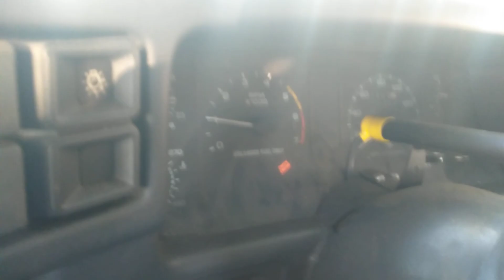Brought her Back to Life, Supercharger Vortech foxbody.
lost spark at msd adapter plug between coil while driving. found it on the wiggle test. ( new parts)
iac, maf ,spark plugs, msd distributor pro billit,
new msd digital 6al. new tank, aeromotive 340 stealth in tank pump and new filter.
need to add more fuel and run car some more!
added techron complete system cleaner and 93 already , getting it hot running 93 thru car with cleaner! it's working. Again Hooray 🎉🙌